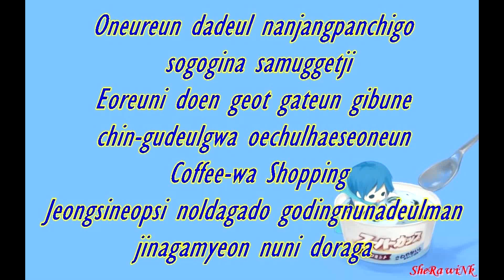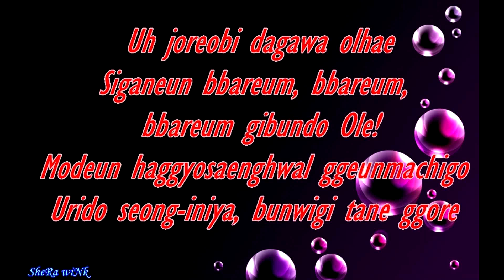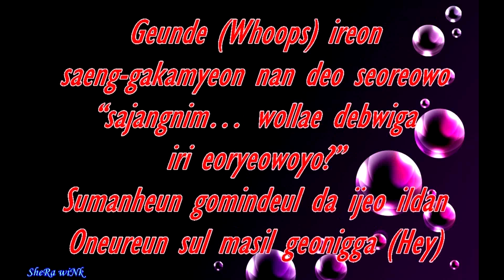BTS - Graduation (Young,Wild & Free cover)